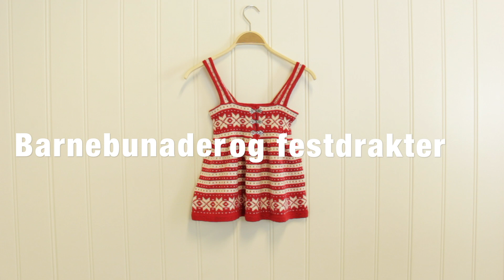Strikk barnebunad og festdrakt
Barnebunader, festdrakter og folkedrakter. Lurer du på hva barnet skal ha på seg på 17.mai? Her får du mange tips.

Episoden er laget i samarbeid med Heimen Husfliden.

to pinner er en YouTube-kanal med egenprodusert innhold om strikking og strikkerelaterte ting. Her finner du reportasjer fra strikkefestivaler, intervju med kjente profiler fra strikkemiljøet, undervisning i strikketeknikker, historiefortelling og «fem på gata». Det er en kanal hvor både nye og erfarne strikkere kan føle seg hjemme, kjenne igjen sin egen lidenskap for strikking i andre, bli jevnlig inspirert, og også motivert til å utvikle seg videre. Hver tirsdag kl. 20.30 legges det ut nye episoder, og innimellom episodene postes det bilder, små snutter og annet gøy på hjemmesiden vår

Vi som står bak to pinner er
Thea Leivestad og Mette Hjerpseth